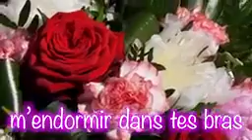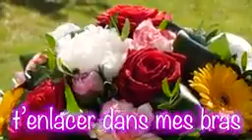June 3, 2020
Video from Genenie